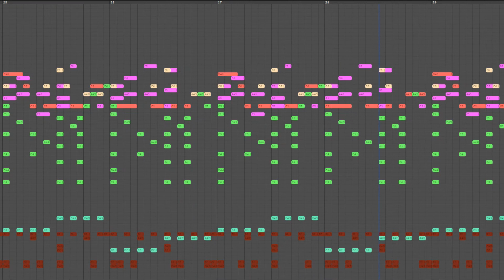Party Music - Sick-Mania (online sequencer)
One of my first original songs